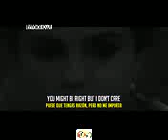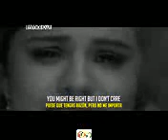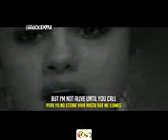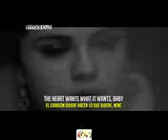watch ▶ Interprete: Selena Gomez▶ Canción: The Heart Wants What It Wants▶ Álbum: For You▶ Año:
▶ Canción: The Heart Wants What It Wants
▶ Álbum: For You
▶ Año: 2014

LittleBlackStar ★ [2o14]